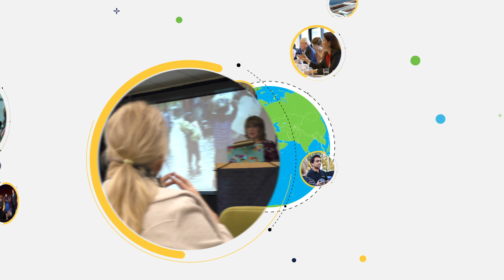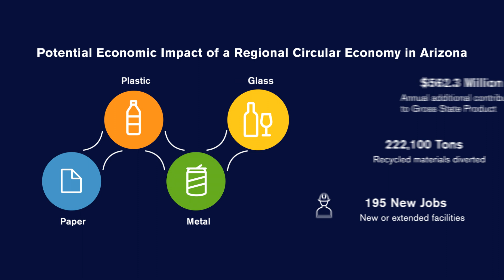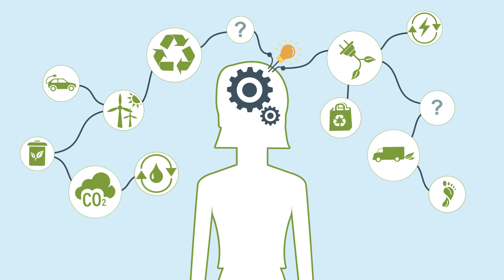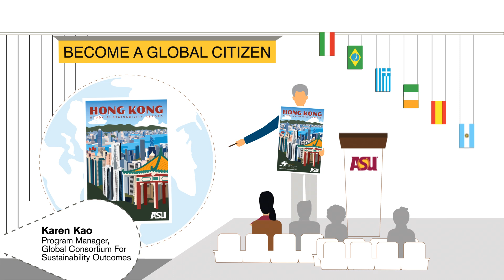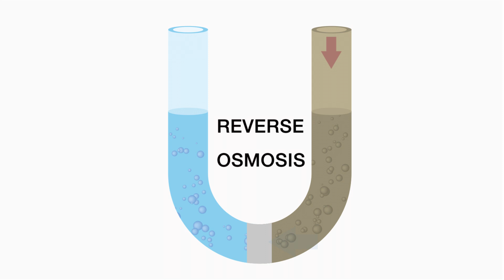Rob and Melani Walton Sustainability Solutions Service at ASU - Driving Responsible Innovation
The Rob and Melani Walton Sustainability Solutions Service at Arizona State University is the result of an investment by the Rob and Melani Walton Foundation to advance sustainability solutions locally and globally. The Rob and Melani Walton Sustainability Solutions Service engages diverse teams of faculty, students, entrepreneurs, researchers and innovators to collaborate and deliver sustainability solutions throughout the globe, to provide learning opportunities for future and current sustainability leaders, and to engage audiences of all ages to take action on and celebrate sustainability solutions.